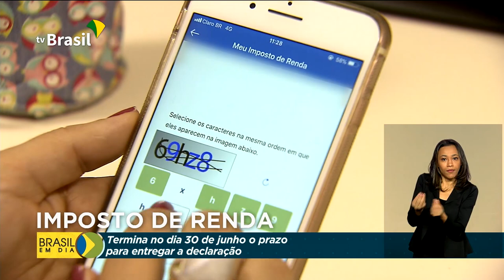Prazo para entregar o Imposto de Renda vai até o dia 30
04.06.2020 - O contribuinte tem até o dia 30 de junho para entregar a declaração do imposto de renda. O pagamento das restituições já começou.